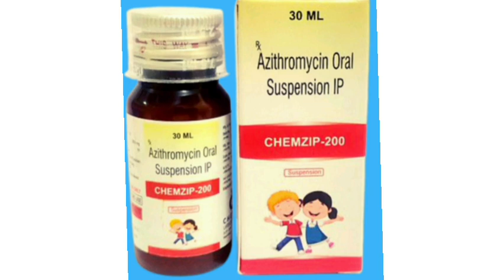CHEMZIP 200 Syrup Suspension Azithromycin Oral Suspension IP